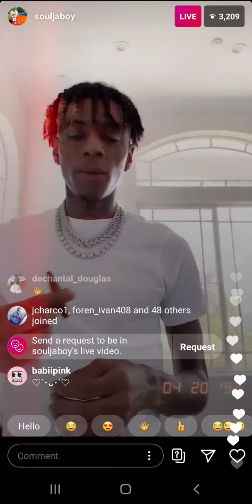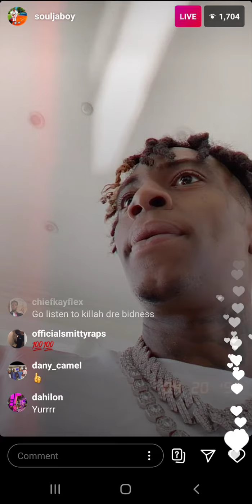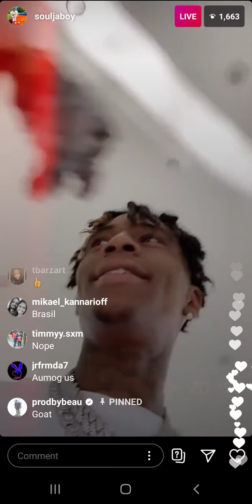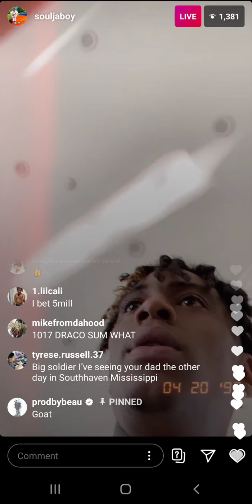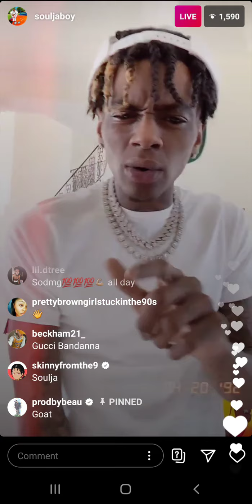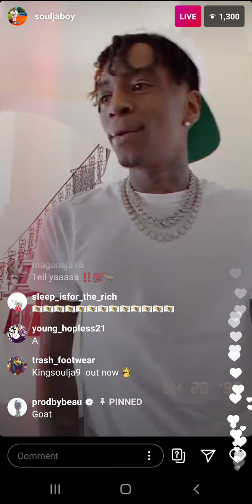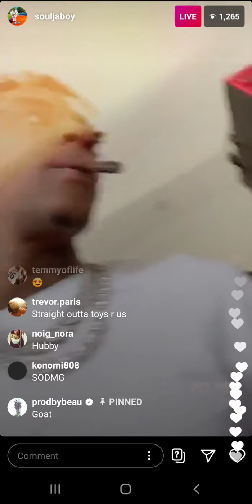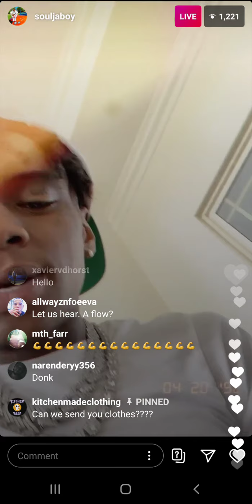Soulja Boy (IG: @souljaboy) on Live Stream on October 11th 2020